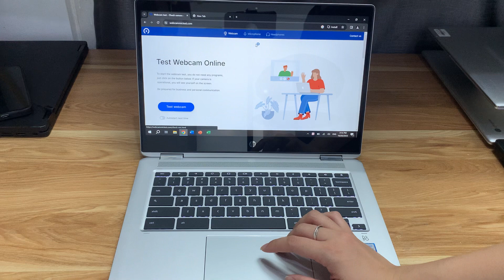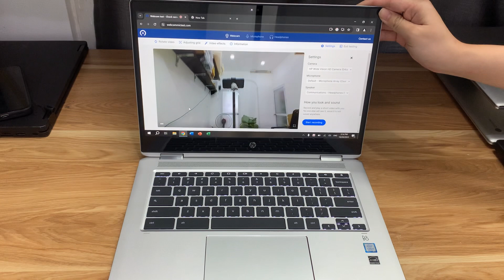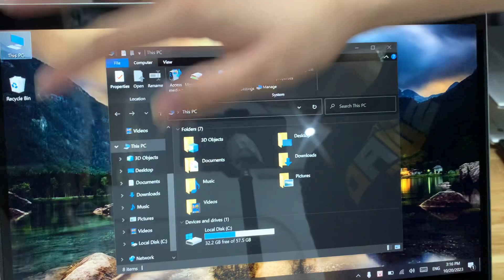Nguyễn Văn Vi - HP 14 G1 - i5/8/64